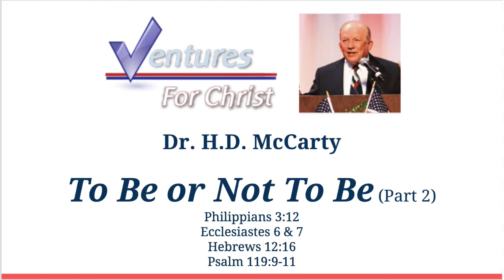To Be or Not To Be Part 2